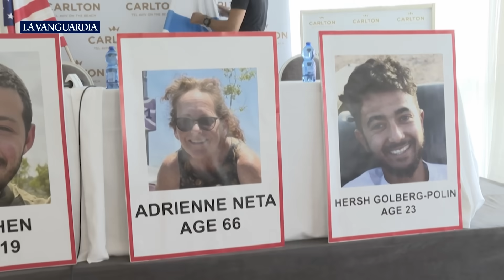Israel, abocado a una peligrosa ofensiva terrestre en Gaza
El gobierno quiere demostrar mano dura en el enclave para compensar su fallo en los servicios de seguridad. El gobierno de Israel entrará en Gaza para neutralizar a las milicias armadas de Hamas y presionado por los más de cien civiles secuestrados en el interior de este territorio. Actúa empujado por la voluntad de demostrar a una opinión pública atemorizada por los hechos del sábado 7 de octubre, que es capaz de castigar a los culpables de la matanza en la zona fronteriza. Pero la operación no está exenta de riesgos. Y causará mucho sufrimiento y dolor a la población civil palestina, que llevará la peor parte.